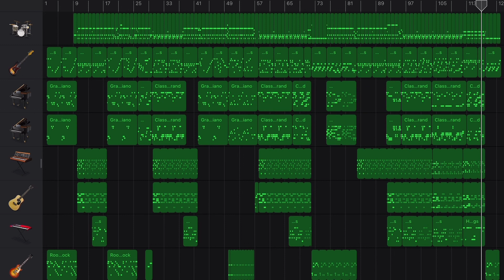Tempalay - GHOST WORLD in GarageBand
🎷Track made by GarageBandSteve
GHOST WORLD from Tempalay
📺See Also
Tempalay “Re: Ghost Tour” tickets are all sold out.
New 4th album "Ghost Album" is now on sale!!!